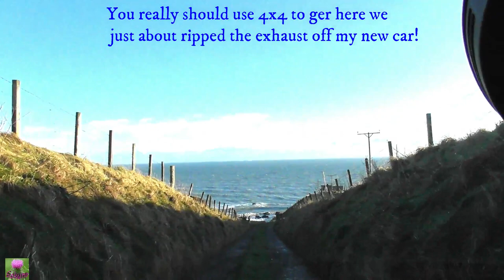Old Slain castle must see what is left🎄🙏🎊🎉สวัสดีค่าพาชมปราสาทโอนสะเลนวิวสวยสุดๆ😍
History:
Old Slains Castle (otherwise known as Old Castle Slains) is a ruined castle near Collieston in Aberdeenshire, Scotland.
At the start of the fourteenth century, Slains was owned by John Comyn, Earl of Buchan. He was the cousin of John Comyn, Lord of Badenoch who was murdered by Robert the Bruce in 1306. This act pushed the Comyns into a bitter feud with Bruce and, when the latter successfully secured the Scottish throne, the Earl of Buchan was dispossessed. Slains was granted to John's father-in-law, Gilbert Hay, who had supported Bruce. Old Slains Castle was built later in the fourteenth century although which member of the family commissioned it is unknown.

 The castle was built on a thin rocky peninsula that projects out into the North Sea. The structure consisted of a Tower House and courtyard and the entire site was severed from the mainland by a dry ditch which cut across the width of the headland. The Tower House stood four storeys tall with its three lowest levels all having vaulted roofs. The courtyard was surrounded by a barmkin (curtain wall) and hosted various ancillary buildings such a brewhouse and bakehouse. An Outer Ward, protected by an earth rampart, was located on the mainland and was most likely used as a livestock enclosure.

In the late sixteenth century the castle's then owner - Francis Hay, Earl of Erroll - converted to catholicism and subsequently supported the rebellion of George Gordon, Earl (and later Marquis) of Huntly. The uprising was defeated and in 1594 Old Slains Castle was destroyed by James VI (I of England) in retaliation. Hay fled the country but returned in 1597, After returning from exile, Hay built a New Slains Castle on the site of the former Bowness Castle near Cruden Bay and made peace with the King. He recovered his estates but opted not to rebuild his destroyed family seat and instead replaced it with (new) Slains Castle, located at Bowness, six miles from the original tower.